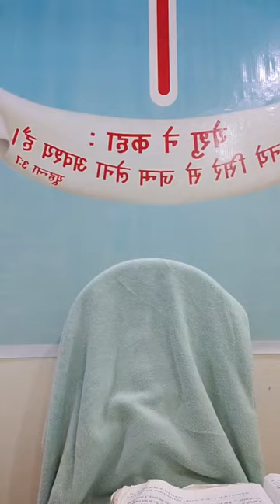pastor vinay Joseph Moradabad Date 07-02-2024